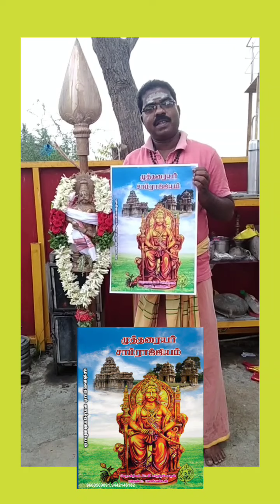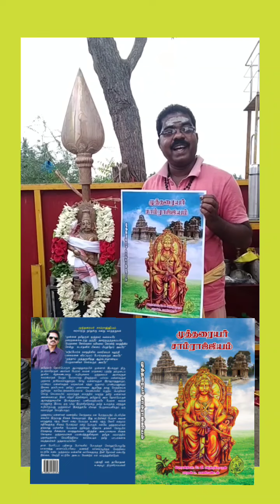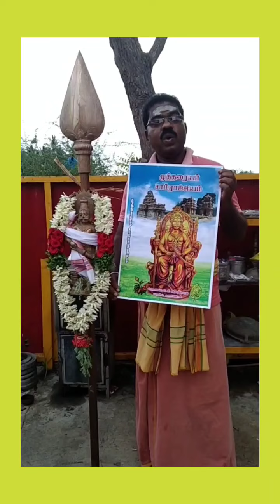முத்தரையர் சாம்ராஜ்ஜியம் - நூல் வெளியீட்டு விழா 23-5-2024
நூல் வேண்டுவோர் தொடர்பு கொள்க: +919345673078,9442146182,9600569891

முத்தரையர் குல மன்னர்களின் சாதனைகள்.

நேற்றைய வரலாறு படிப்போம்- நாளைய வரலாறு படைப்போம்.